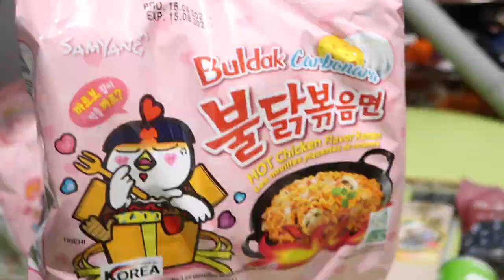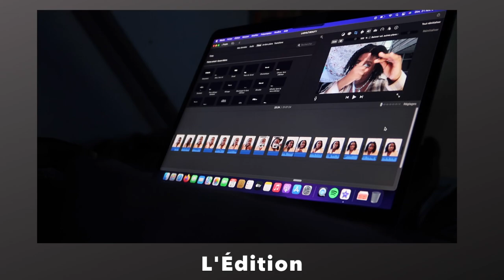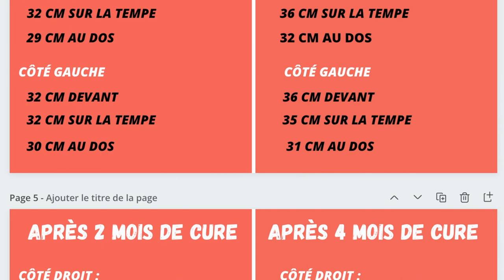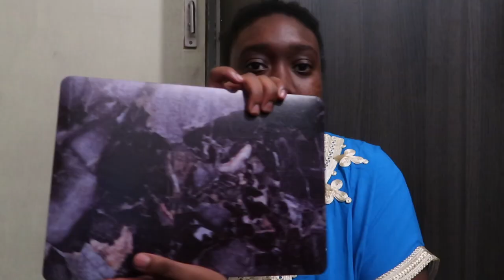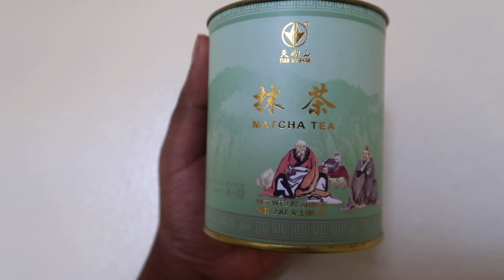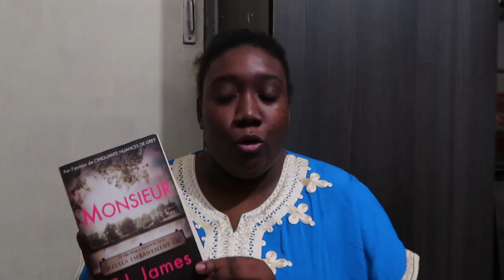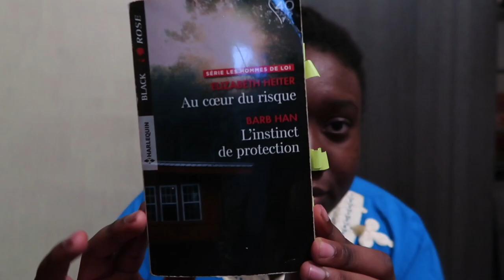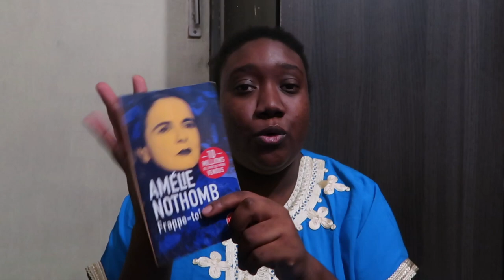KTV ÉPISODE 7 : ASIASTORE COURSE, ORGANISATION YOUTUBE, HAUL ALIEXPRESS ET ASOS + UPDATE LECTURE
Hey, j'espère que vous allez bien. Je reviens avec un vlog assez long, je vous l'accorde, mais j'ai voulu vous parlez de plein de petites choses. Dans le vlog, je vous partage mes moments de vie. Je vous montre ce que j'ai pris à Asiastrore, un haul Aliexpress et Asos. Et je vous partage mon avis sur les derniers livres que j'ai lu.

Si vous avez des questions ou des suggestions n'hésitez pas à vous exprimez dans l'espace commentaire.En espérant que la vidéo vous plaira ;)

Time line :

00:00 Intro
00:14 Asiastore vlog
3:00 Acheter du matcha + promenade
4:23 Organisation Youtube
13:34 Haul Aliexpress + Asos
20:03 Haul Maté + Matcha
23:58 Update Lecture
42:17 Outro

◆ T-shirt Tupac imprimé :
◆ Coque de protection Macbook

Les livres que j'ai lu :

◆ E.L James - Monsieur
◆ Barb Han - Une déraisonnable attirance
◆ Amélie Nothomb - Frappe toi le cœur
◆ Nancy Warren - Une déraisonnable attirance
◆ Watson Sophie - Conquise par un millionnaire

Je monte avec :
◆ Imovie

Miniature :
◆ Canva
◆ Picsart

Je filme :
◆ CanonGTX Mark II
◆ Iphone